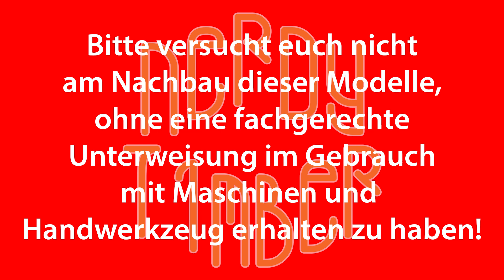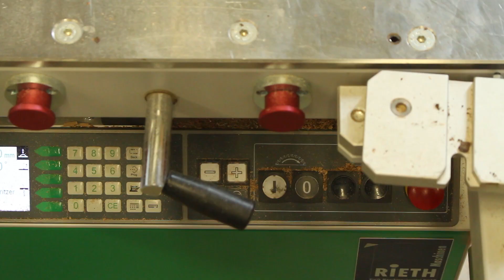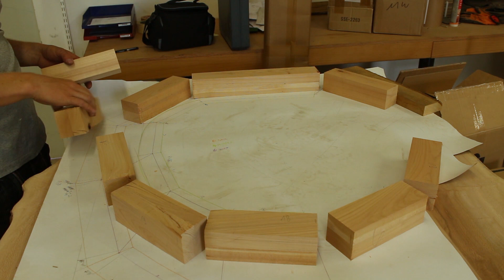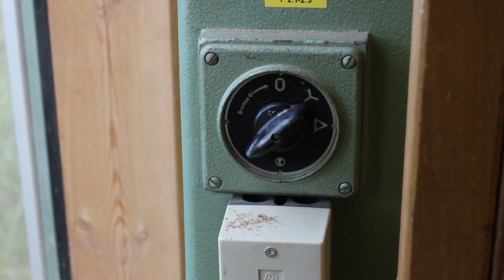Dalek - #03 Schwing deine Hüfte - Inspiration für Clouds Schwert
Musik im Hintergrund:
Glasaugen von Zenit B

etc...
Der Dalek lässt die Hüfte Kreisen.